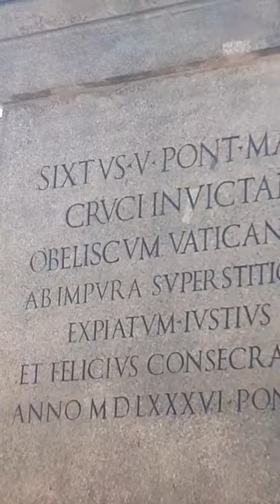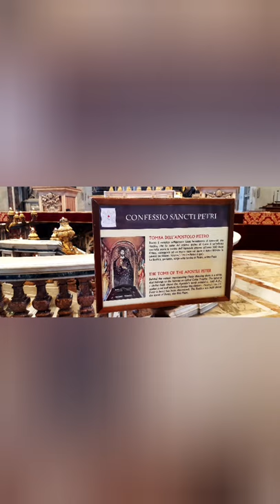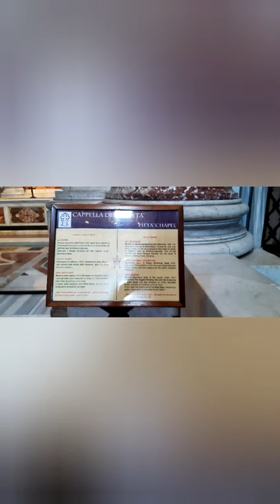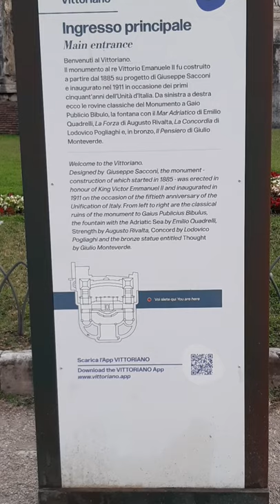Rome Italy | Vatican City | St Peters Basilica ഒരു യൂറോപ്പ് യാത്ര | Budget Europe Travel Malayalam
ഈ VIDEO യിൽ ഞാൻ സന്ദര്ശിച്ച സ്ഥലങ്ങളുടെ വിശദാംശങ്ങൾ താഴെ കൊടുക്കുന്നു. ഒപ്പം TICKET & HOTEL BOOKINGS DETAILS ഉം താഴെ കൊടുക്കുന്നു.

1. ROME
2. VATICAN MUSEUM
3. COLOSSEUM
4. ROMAN FORUM
5. TREVI FOUNTAIN
6. PANTHEON
7. ST. PETER'S BASILICA
8. ST.PETER SQUARE
9. ANGELUS OF POP FRANCIS (SUNDAY POP ANGELUS)

If you are traveling from Europe country, then below you can see the Train ticket booking site.

ഇന്ന് നമുക്ക് ROME ലെയും VATICAN ലെയും കാഴ്ചകൾ കണ്ടാലോ? | TRAVEL DIARY OF ROME & VATICAN |
Europe Travel Malayalam Vlog | Rome Italy | Vatican City ഒരു യൂറോപ്പ് യാത്ര
Exploring Italy - Rome - Vatican City | St Peters Basilica
Vatican city|history of vatican |വത്തിക്കാൻ സിറ്റി |വത്തിക്കാൻ സിറ്റി ചരിത്രം
വത്തിക്കാൻ പള്ളിയും ചരിത്രവും|St.Peter's Basilica Vatican Virtual tour in Malayalam|Explore Vatican

Rome Travel Vlog | Budget Europe Trip | Malayalam
rome travel video
star magic episode
top singer flowers new episode
chakkapazham new episode
top singer season 2
flowers comdey
shekkaina tv
uppum mulakum new episode
pope francis
SUNDAY ANGELUS
POP ANGELUS
best places to visit
european destinations
travel boutique online
hotel de paris
travel and tourism
flight and hotel
cheap places to travel
best vacation spots
cruise holidays
1207 uppum mulakum
1207 uppum mulakum promo